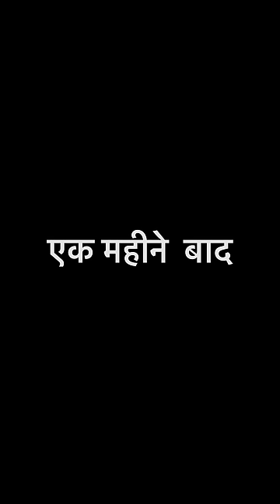Damaad Aur Saas 😂❤️ | Deepesh zo | Ms Komal